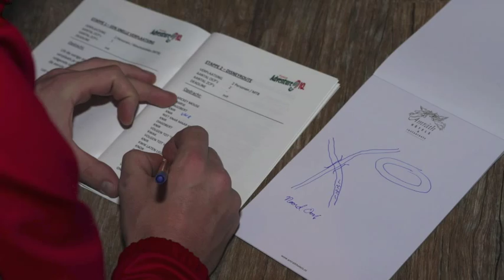Goldrush Survivalrace 2012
Trailer voor de Goldrush Survivalrace die gehouden wordt op 24 november 2012 in Nijverdal.